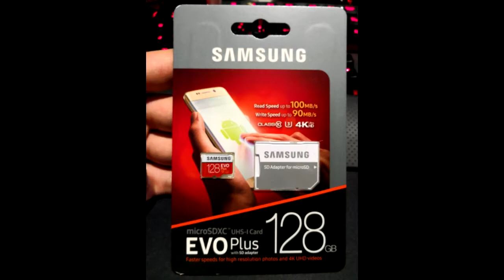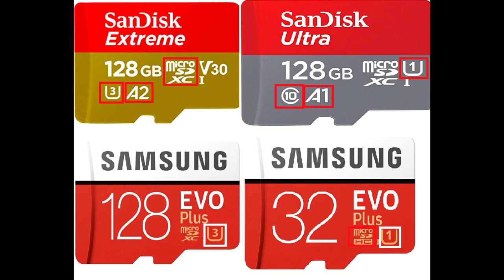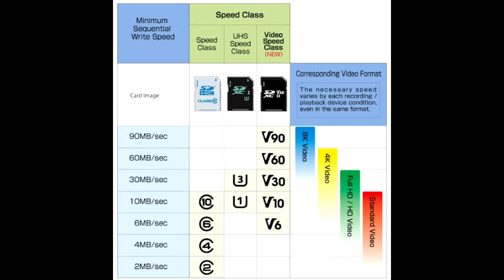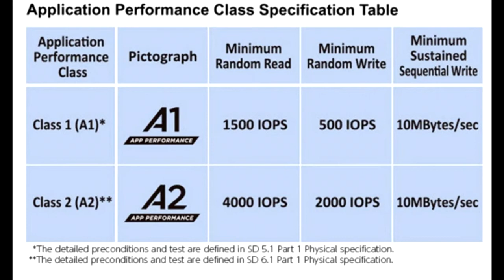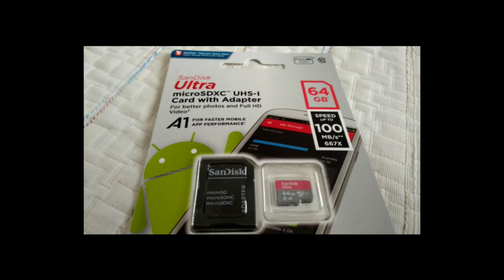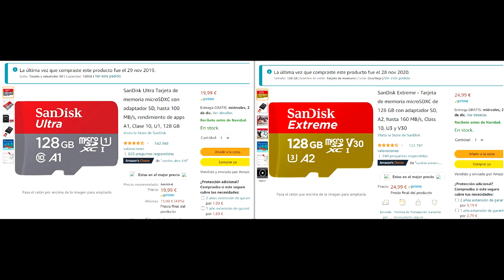[TARJETAS MICRO SD] Todo lo que necesitas saber y como escoger una buena tarjeta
Como seleccionar las tarjetas Micro sd según para lo que la necesites